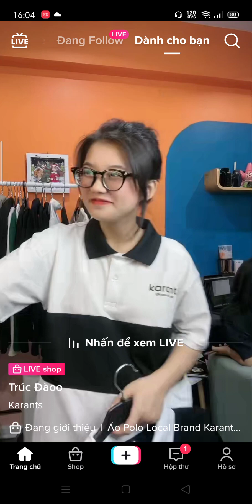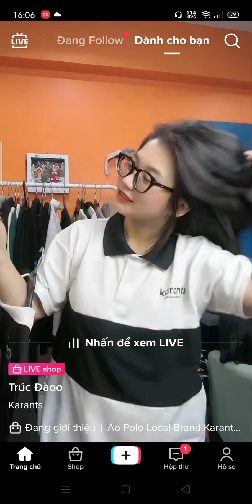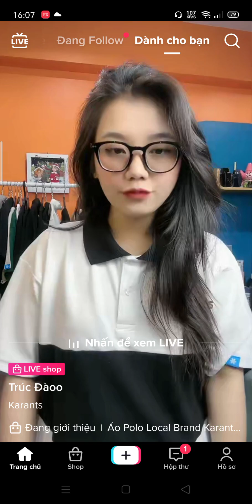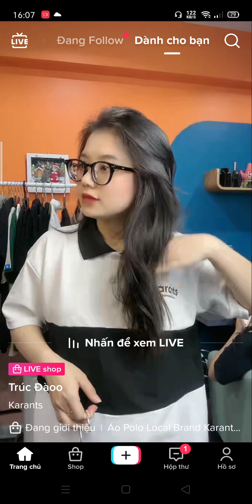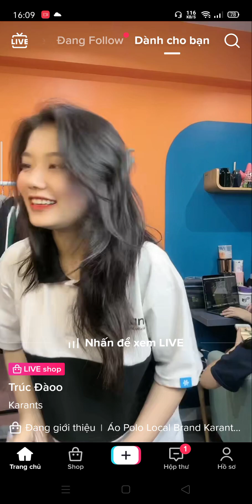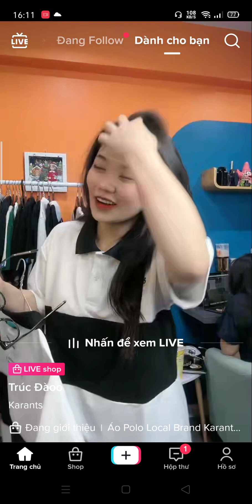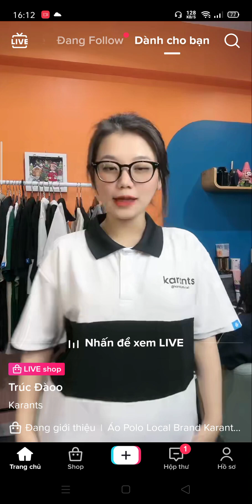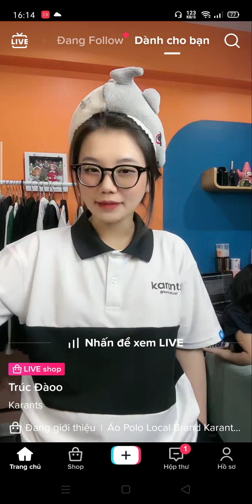Gái xinh live